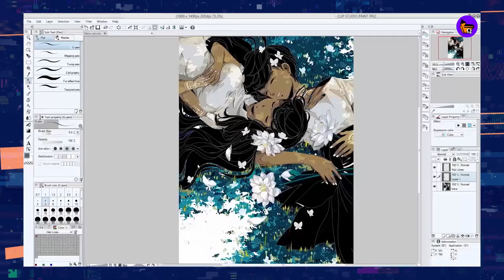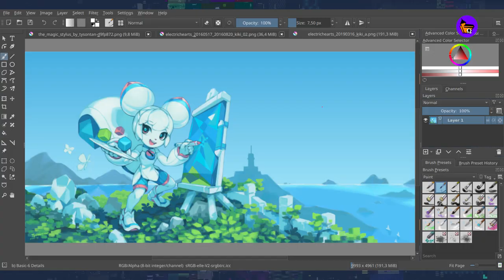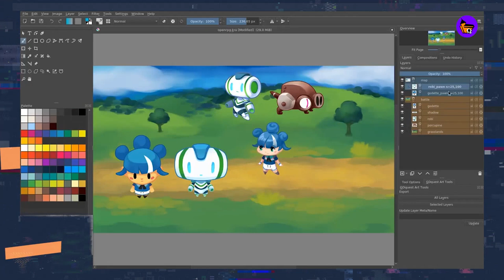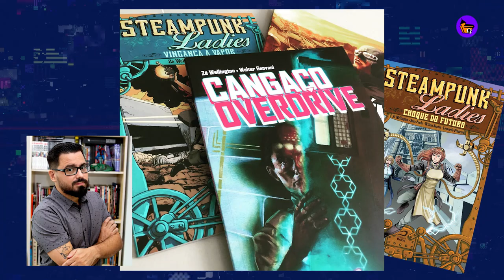DARK HORSE PUBLICARÁ HQ DE AVATAR | 1º HQ COM 'JUSTICEIRO' VAI A LEILÃO POR 2 MILHÕES | CDQ NEWS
Oi pessoal eu sou o Cristiano Seixas, diretor e um dos fundadores da Casa dos Quadrinhos.

E este é o CDQ NEWS, durante toda a semana a nossa equipe fica de olho em todas as notícias e novidades relevantes do cenário artístico e compilamos os melhores e mais importantes para vocês.

Curadoria: Cleber Santos e Evandro Soares
Edição: Igor Clementino

A ARTE ORIGINAL DO PRIMEIRO 'JUSTICEIRO' VAI A LEILÃO, COM ESTIMATIVA DE US $ 2 MILHÕES

NOVO KRITA 4.4.0 FOI LANÇADO!

SONY NÃO CONFIRMA ANDREW GARFIELD E TOBEY MAGUIRE EM 'HOMEM-ARANHA 3'

ENTRE PALAVRAS E IMAGENS: DIÁLOGO FRANCO BRASILEIRO PARA FORMAR LEITORES

‘MAD MAX’: CHARLIZE THERON NÃO ESTARÁ EM FILME SOBRE FURIOSA

WALT DISNEY REESTRUTURA NEGÓCIOS DE ENTRETENIMENTO PARA FOCAR EM STREAMING

TURMA DA MÔNICA – LAÇOS, GANHA PRÊMIO DE MELHOR LONGA-METRAGEM INFANTIL

DARK HORSE PUBLICARÁ SEQUÊNCIA EM QUADRINHOS DE AVATAR EM 2021